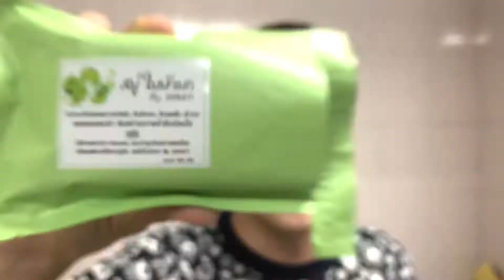วิธีการใช้ สบู่+เซรั่มใบบัวบก by เรศนภา